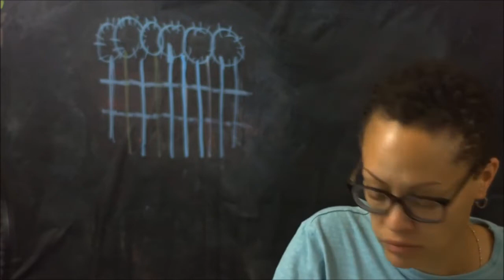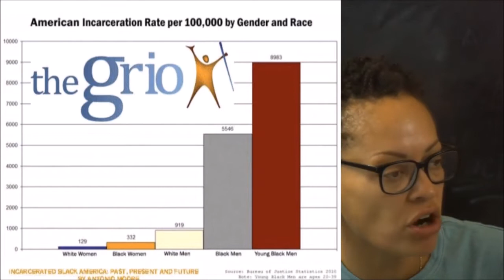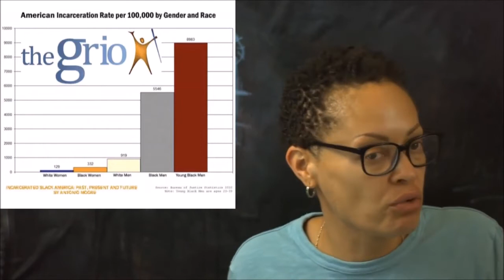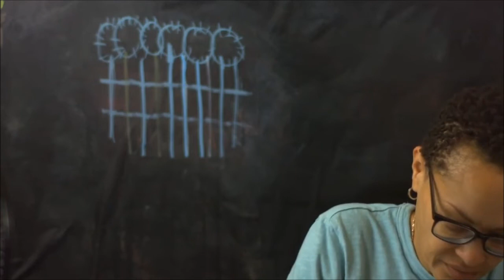Yvette Carnell and Antonio Moore respond to Caller's view on Prison Reform/Mass Incarceration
This clip is just under 7 minutes was taken from the Breaking Brown call in show entitled " Joe Biden's Anti-Mass Incarceration Bill. Yay or Nay? "

ADOS101.com